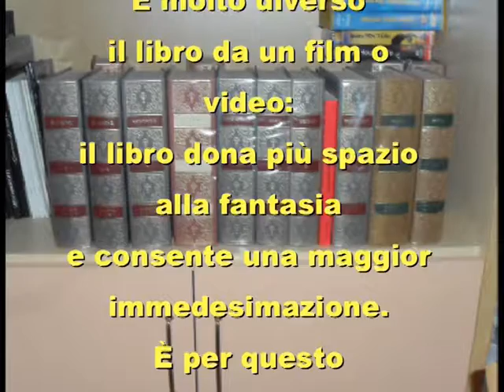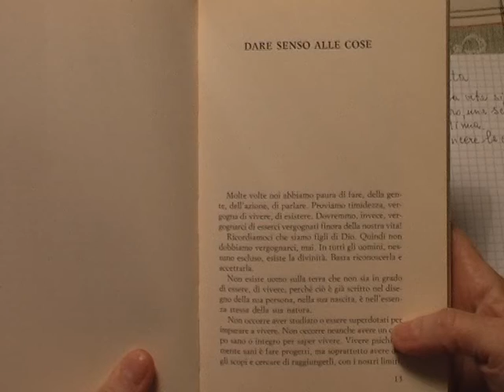I VANTAGGI DEL BUON LIBRO.dv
I VANTAGGI DI UN BUON LIBRO

Non tutti conoscono i vantaggi derivanti da una appassionata lettura di un libro:

1) Un buon libro aiuta ad entrare in comunicazione perché insegna ad ascoltare ed a recepire idee nuove che l'autore vuol trasmettere.

2) È molto diverso il libro da un film o video: il libro dona più spazio alla fantasia e consente una maggior immedesimazione. È per questo che coinvolge più emotivamente il lettore.

3) Ogni libro ben scritto aiuta a perfezionare la propria cultura. Il lettore può migliorare anche la forma del proprio pensiero. Leggendo si impara anche a ragionare.

4) Leggendo si impara a scrivere esponendo meglio ciò che si vuole comunicare.

5) Leggendo è anche possibile migliorare le proprie condizioni di vita. Non è mai troppo tardi per iniziare. L'autore di "Padre e Padrone" non sapeva nemmeno scrivere.

6) Non è vero che un operaio dovrà rimanere ignorante. Si sa, ad esempio, che alcuni operai e contadini conoscono a memoria la Bibbia e la La Divina Commedia.

7) Ogni buon libro eleva il lettore sia culturalmente che spiritualmente. Deve esserci anche un criterio di lettura che dà la priorità ai classici (capolavori che rimangono nel tempo)

8) Il libro, rispetto all'articolo di giornale, consente di approfondire in maniera più soddisfacente gli argomenti trattati. Quindi può egregiamente contribuire alla formazione di chi lo legge.